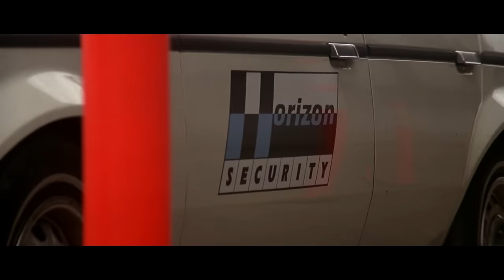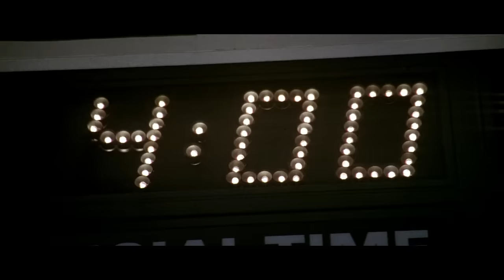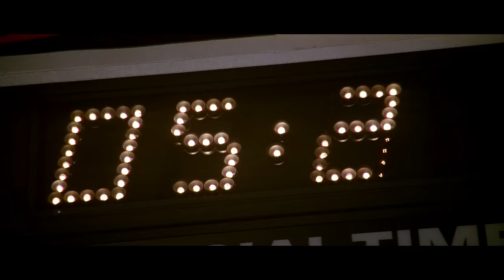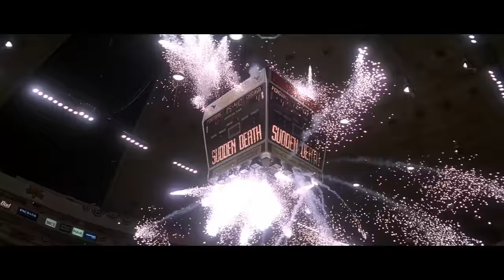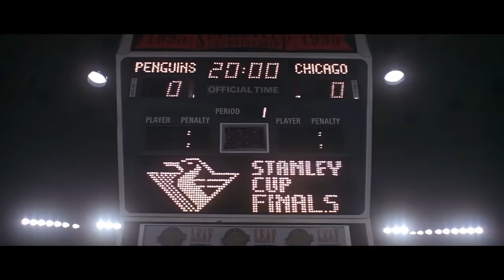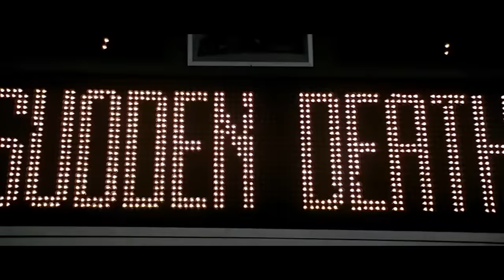Van Damme Sudden Death Is So Awesome Your Testicles Will Explode - Best Movie Ever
The Jean Claude Van Damme mega blockbuster movie Sudden Death is guaranteed to make your testicles explode. If you don't have testicles, IT DOESN'T MATTER THEY'LL STIL EXPLODE. Van Damme is such an incredible talent, that not only will you not mind but YOU'LL THANK HIM for the ball exploding awesomeness that is Sudden Death.